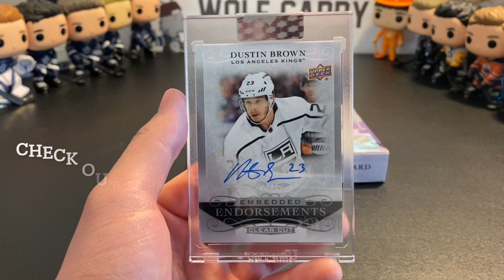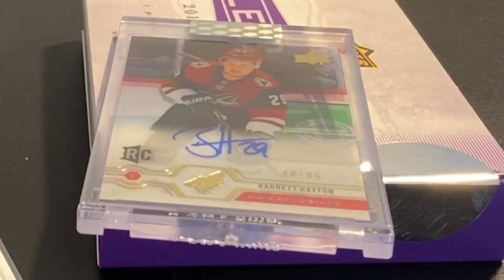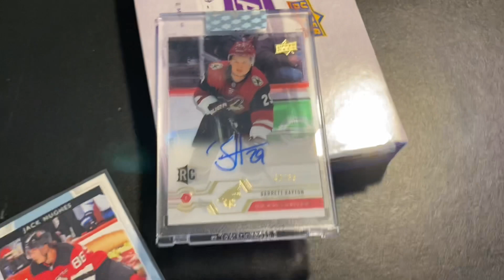BIG HIT ALERT!! Part 2 of 19-20 Upper Deck Clear Cut Hockey Box Break - Wolf Cappy Episode 32